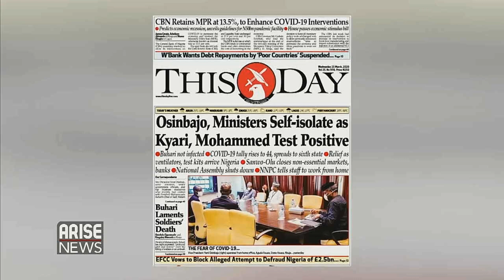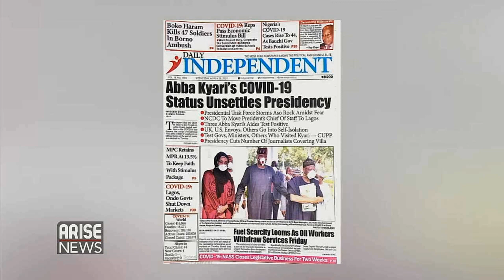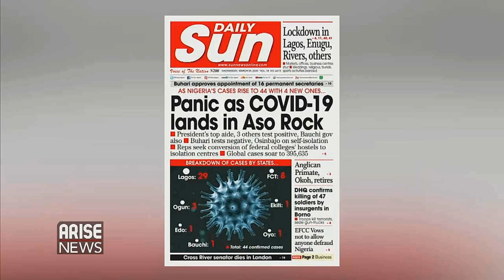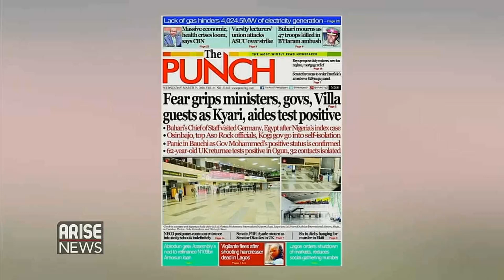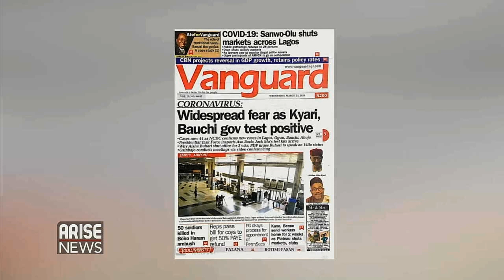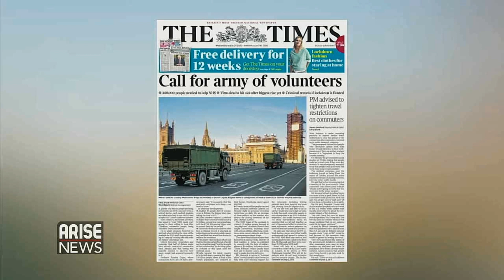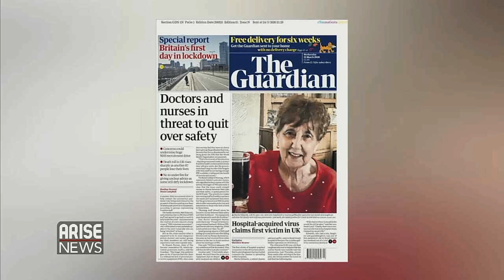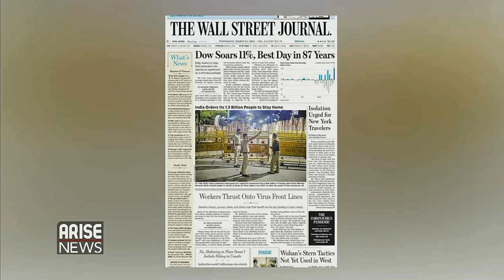Osinbajo, Ministers self-isolate, Kyari, Muhammed tests positive - Newspaper review with Efeni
Emmanuel Efeni reviews today's top NewspaperHeadlines with TheMorningShow hosts, Reuben Abati and Tundun Abiola